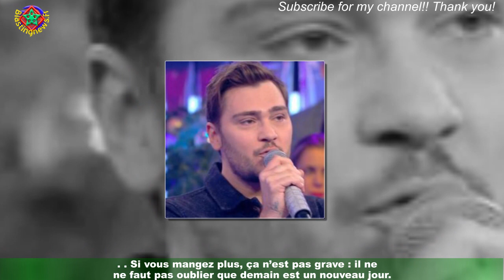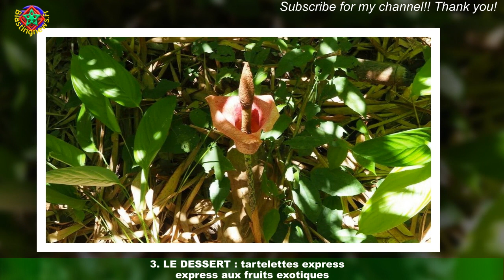Perte de poids : Valérie Damidot partage ses recettes pour repas de Noël light et savoureux… on ado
Perte de poids : Valérie Damidot partage ses recettes pour  repas de Noël light et savoureux… on adore
Pour vous, périodes de fêtes est synonyme d'appréhension liée à votre objectif de perte de poids ? On vous livre les conseils et recettes healthy de Valérie Damidot,ambassadrice Weight Watchers, et de Marie-Anne Talleux, nutritionniste, pour aborder en toute légèreté ces repas de fin d'année durant votre perte de poids ou rééquilibrage alimentaire. Parce que festivité ne doit pas rimer avec anxiété, et que les émotions négatives comme le stress ont un impact direct sur le processus de perte de poids,